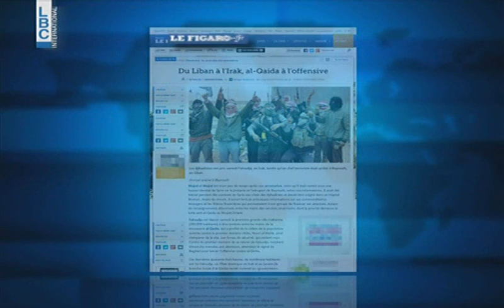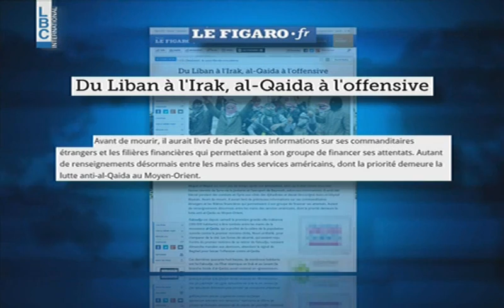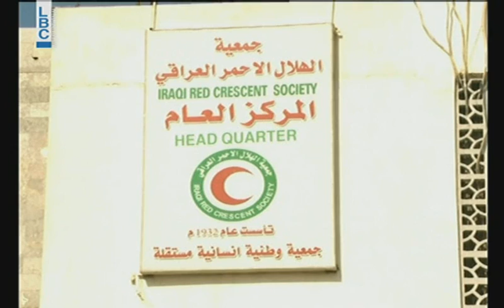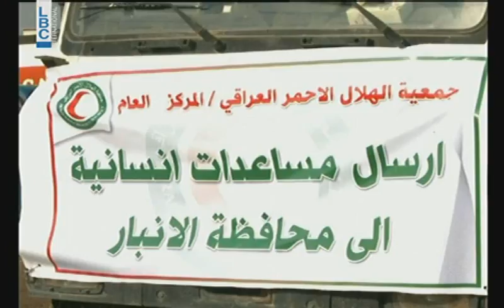LBCI Afternoon Bulletin - December 7, 2014